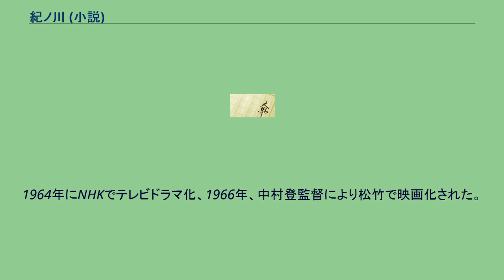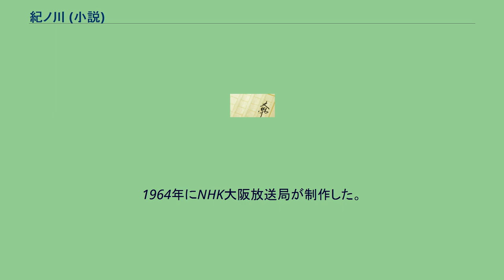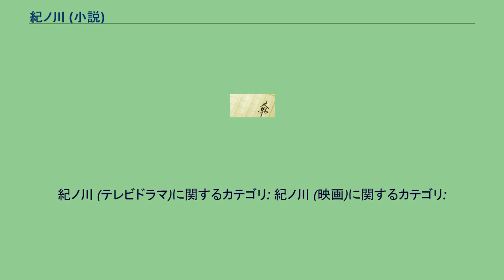紀ノ川 (小説)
『紀ノ川』（きのかわ）は、有吉佐和子の小説である。
婦人画報社（現ハースト婦人画報社）の雑誌『婦人画報』に1959年1月号から1959年5月号まで連載、同年6月に中央公論社（現中央公論新社）より単行本として刊行された。
1964年にNHKでテレビドラマ化、1966年、中村登監督により松竹で映画化された。
和歌山を舞台に、素封家の女性3代、明治生まれの花、娘の文緒、孫で戦後世代の華子まで、明治・大正・昭和を生きていく様を描く。
第一部 和歌山県伊都郡九度山村の紀本家本家を取り仕切るとよのは、孫娘の花を当時としては珍しく高い教育を受けさせるために和歌山市内の女学校に入学させた。
そのため、とよのははなと和歌山市内で暮らしもした。
当時は女に学をつけさせる必要はないとの価値観が主であったが、とよのははなに対してはなの兄のまさたかと同様の学をつけさせた。
はなはたいそうの器量よしであったし学もあるとのことで降るような縁談がきたが、とよのの妹が嫁いだ先の家からの縁談には「いとこ同士は血が濃すぎる」、川上の村の豪族からの縁談には「紀ノ川の流れに逆らって嫁ぐと不幸になる」と、とよのは全てに難癖をつけて断った。
はなの父のぶたかも呆れるほどであった。
15～16でも嫁入りをする風習の時代に行き送れとは言えないが行き急ぎとも言えない、18の盛りを越して縁談が決まらないことにのぶたかは焦ったころ、とよのがはなの嫁入り先として六十谷（むそた）有功（いさお）村真谷家本家の長男けいさくを決めた。
けいさくは東京の専門学校に行き、村へ帰ってきてからは村長という重責も担う名士であった。
とよのは「けいさくは将来大物になる」と予感していた。
結婚が決まると、とよのははなを連れて京都へ行き、箪笥・琴・着物を手配した。
できるまで1年以上かかるものもあった。
結納を取り交わしてから2年後にはなはけいさくに嫁いだ。
九度山から有功までの越し入れは当時流行の人力車ではなく昔ながらの塗り駕籠と紀ノ川を下る船の行列という豪勢なものであった。
とよののはなに対する愛情によるものであった。
しかし、生まれたときから「いずれは本家をでて分家をする身である」と決まっていたこうさくにとっては、とよのの心づくしの豪勢な越し入れ行列が、自尊心を傷つけるものになっていた。
こうさくは、村役場の書記との職がありながら役場にも行かずに、毎日本を読んでいた。
遠く東京の書店から届く多くの本は、街の女学校で勉強をしたことがあるはなにとっても、とても好読心を呼ぶものであったが、こうさくははなの語りかけや書籍借用の申し入れににべもない態度で答えた。
皇太子（後の大正天皇）が成婚された年の10月にはなは男の子・せいいちろうを生む。
秋に嵐が来る。
紀ノ川が氾濫する。
けいさくの村は彼が村長就任と同時に堤防をメンテナンスしたおかげで有功村内に水が来ることは無かったが、周辺の村では浸水・行方不明の被害が出た。
被害の出たいわで村へけいさく率いる若者が援助に行く。
紀ノ川の下流のはんだ村から上流のいわで村へ嫁いだ娘は婚礼からまだ10日も経っていなかったのに命を落とした。
はなはこの縁談の話を耳にしたときに、祖母であるとよのの「紀ノ川の流れに逆らって縁談をしてはならぬ」との言葉を思い出したのだが、街で学んだけいさくが言い伝え等を信じぬのを知っており、とよのの話をけいさくに言うのははばかったのだけれど、不幸が生じたことで後悔を覚えた。
たへいが72で亡くなってから二年後、こうさくが独身のまま分家する。
けいさくは山全部を譲った。
それは本家不動産の1/3であった。
けいさくは不動産全部どころかちょうくいの院号（士族の身分）もこうさくにやって良いと言ったが「平民の方が楽！」とこうさくは断った。
けいさくは「村全部（人望）が俺の財産だから」と言った。
はなはそれを聞いて「和歌山全部があなたのものなのでは？」と言った。
けいさくの人望は県全土に届いていた。
県の役人が彼に相談に来るほどだった。
「こうさくはお前に惚れとる。そんなお前を嫁にしたのだから山全部ぐらいくれてやる！」。
はなが実家を訪ね、とよのと話をしても「どうやらこれから戦争になる」との天下国家の話。
「ドストエフスキーやトルストイのいる国と戦争をしても勝てるのかいのう」。
とよのも「国民の友」「都の花」を毎号読...